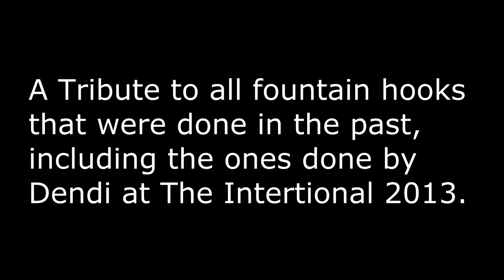Dota 2 Moments - Parallax's Last Fountain Hooks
A tribute to the fountain hooks that may be soon forgotten.
This video was made possible by a user submission. Thank you ParallaX (Pudge) for the clips! ParallaX is representing Brazil.
If you want to feature your stream, channel, or yourself with a clip, submit a clip below!

Credit Music:
▶ Mario's Elevator by Kmax
About Dota 2 and DCD2:
Dota 2 is an online multiplayer game produced by Icefrog and Valve Corporation. DoubleClickDota2 hosts user submitted videos that capture the unique moments of the game. Submitting is easy; by clicking the Submit a Clip link above, you can find instructions on how to submit your clip. Submissions can be for any hero that would be considered a skillful play (showoff, play of the game, potg, highlight, pro plays, rampages, hero denies, Roshan / Aegis steals, epic moments, top plays, plays of the week), funny, facepalms, funny and epic, WTF moments, awful (fails), or even luck based on RNG. Gameplay submissions may be accepted and will be used for my Dota 2 Moments and Dota 2 Facepalms series, or any other series I will make in the future. With your support, we will strive to bring you high quality videos on this channel.